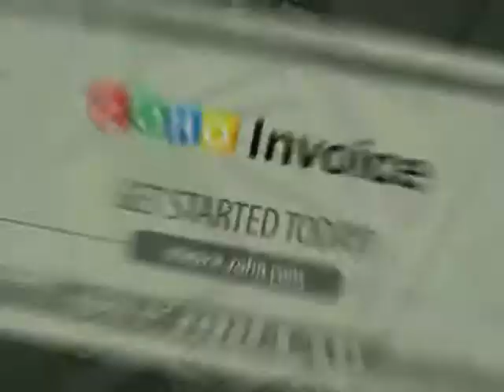Expense Tracking in Zoho Invoice.wmv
Import and export expenses into Zoho Invoice from any other service or from your mobile device.